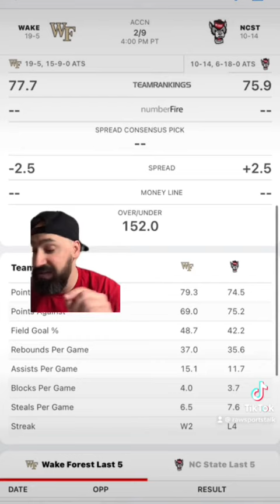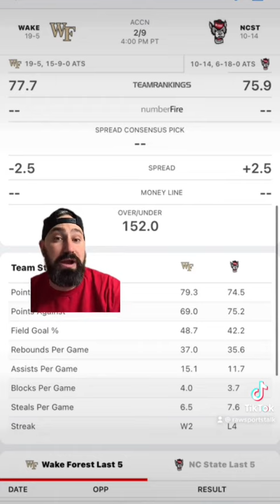NC State Wolfpack VS Wake Forest Demon Deacons, will NC State make it 6 in a row over Wake Forest? ￼